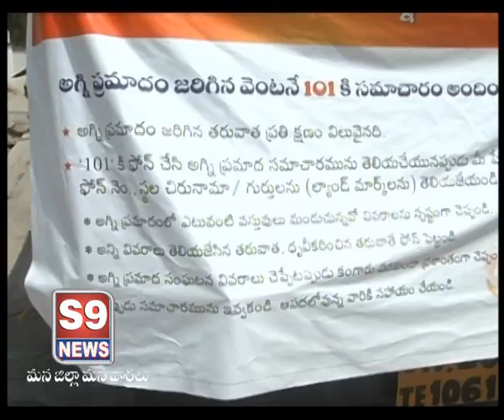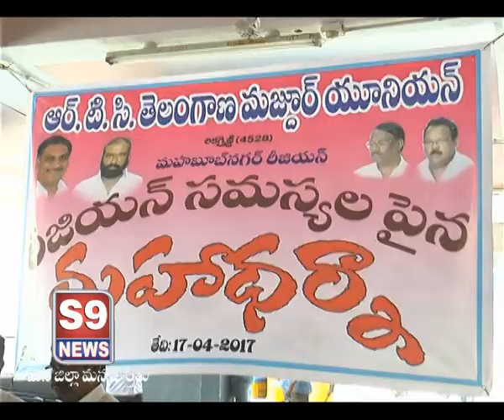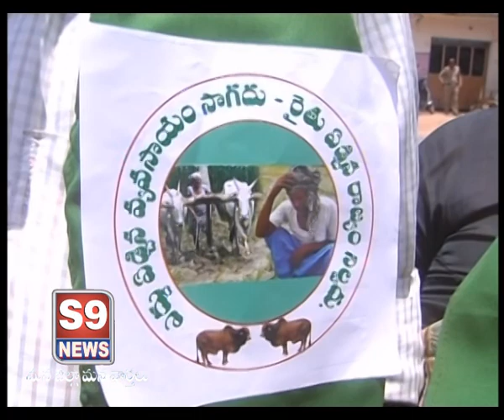S9 NEWS MBNR 17.04.2017